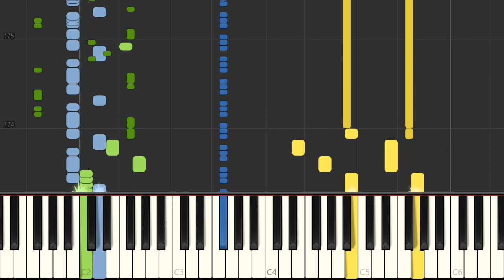Piano - SNES Seiken Densetsu 3 - Boss Battle - Nuclear Fusion